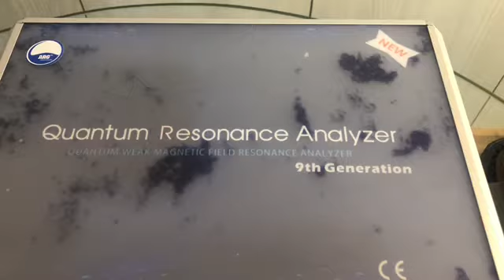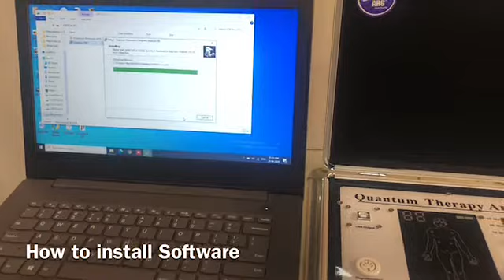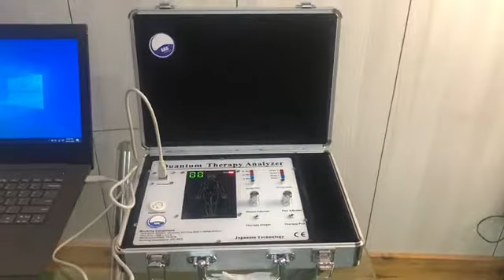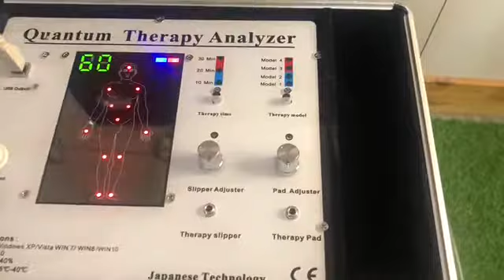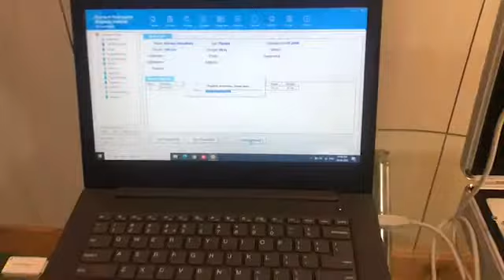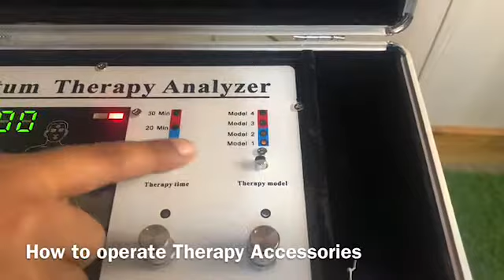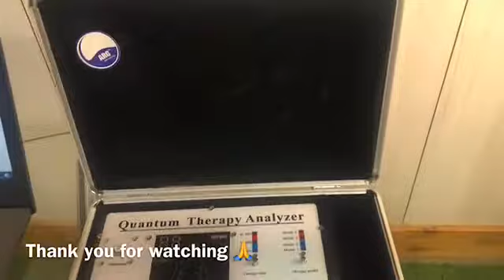ARG QUANTUM BODY THERAPY ANALYZER | HOW TO USE | FULL DEMO | 9TH GENERATION BODY ANALYZER MACHINE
ARG QUANTUM BODY THERAPY ANALYZER is highly acclaimed by the clients for a complete analysis of the body organs in accordance with the height and other parameters along with TENS Therapy. Theoretically based on medicine, this health device utilizes the advanced electronic equipment to collect the weak magnetic field of human cells for scientific analysis. Then on the basis of this analysis, the tester can get the health status of the tested person and make diagnosis. ARG BODY THERAPY ANALYZER comes with TENS Therapy. TENS is a therapy that uses electrical current delivered through electrodes to the skin for pain relief.

BENEFITS

* Determines the current health of organs and predicts their well being for the future.
* Help to uncover the onset of major diseases, which can assist in early treatment and maintenance.
* Provides complete and full health reports, explained in a practical, simple and inexpensive way.
* Offers health results quickly, respects clients confidentiality with features that are easy and simple to utilize.

ARG Healthcare
* Direct Importer of Healthcare Equipments in Best Price.

ARG Healthcare
A8, 2nd Floor, Partparganj Industrial Area (Near HDFC Bank) Delhi -110092